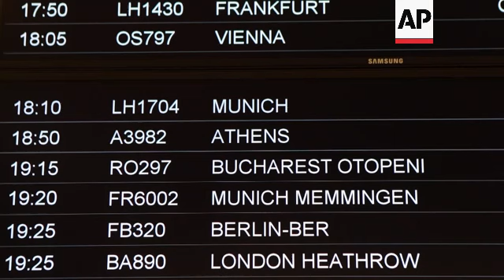Family reunited in Bulgaria after Hamas issued list of foreign passport holders allowed to exit Gaza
RESTRICTION SUMMARY:

ASSOCIATED PRESS
Sofia - 3 November 2023
1. Close of airport arrivals board
2. Mid of Siyka El Sharafi waiting for her relatives
3. SOUNDBITE (Bulgarian) Siyka El Sharafi, awaiting relatives from Gaza:
“The people who are there (in  have to leave today, tomorrow, because their visa expires. Egypt does not grant residency visas to people from Gaza”
3. Mrs El Sharafi talks with a friend at the airport
4. Mrs El Sharafi seen waiting looking at her phone at the arrivals hall in Sofia airport
5. SOUNDBITE (Bulgarian) Siyka El Sharafi, awaiting relatives from Gaza:
"I had a nightmare. They had even more of a nightmare because on the third day after the war the Israeli army ordered everyone from the North to withdraw to the South."
6. Siyka El Sharafi hugs her son, daughter-in-law and granddaughter
7. Alia El Sharafi is met by people from Palestinian community in Bulgaria
8. Siyka El Sharafi cuddles her grandauther
9. SOUNDBITE (Bulgarian) Siyka El Sharafi, awaiting relatives from Gaza:
"I was hoping. I have a friend in USA who sent me three words, "Believe, Hope and Pray"."
10. SOUNDBITE (English) Sally El Sharafi, Palestinian from Gaza:
“As you see we are alive after all that. I couldn’t imagine that we can go out alive. You know we escaped, but our parents, our relatives, our home, our land. We don’t know anything. No internet, no communication. It's very difficult."
Reporter: "You are pregnant?"
“Yes I am pregnant. My nightmare was that I am going to give birth at home without any medical help, because they are bombing hospitals, hospitals without fuel, without drugs, without beds."
++CHANGE OF ANGLE++
11.  Sally El Sharafi speaking to reporters UPSOUND (English):
“No safe place there, no safe place.”
12. SOUNDBITE (English) Sally El Sharafi, Palestinian from Gaza:
“Why they are evacuating? Why they are escaping? Why? We are following your instructions and on streets people are being bombed."
13. Various of El Sharafi family embracing and talking
STORYLINE:
A Palestinian family was reunited in Bulgaria on Friday after several members managed to escape the Gaza Strip via Egypt's Rafah crossing.

Hours before a flight from Athens was scheduled to arrive in Sofia, Siyka El Sharafi was at the airport. She stood at the arrivals gate waiting to meet her son Alia, her pregnant daughter-in-law Sali, and the 4-year-old granddaughter Siyka.

The family was among the first to leave on Wednesday the Gaza Strip after Hamas issued a list of foreign passport holders who were allowed to cross the Rafah border crossing between Gaza and Egypt.

Siyka El Sharafi lived with the family in Gaza. She came to Bulgaria at the beginning of August for a short stay, but the war began as she was about to return home.

Upon the family's arrival, Sally El Sharafi told The Associated Press: "You know we escaped, but our parents, our relatives, our home, our land. We don’t know anything. No internet, no communication. It's very difficult."

El Sharafi, who is pregnant, also revealed how she was terrified of the prospect of giving birth in Gaza, where hospitals are badly damaged from attacks.

"My nightmare was that I am going to give birth at home without any medical help, because they are bombing hospitals, hospitals without fuel, without drugs, without beds," she said through tears.

The conflict started after Hamas militants from the Gaza Strip blew through Israel's highly fortified separation wall on October 7, and attacked an open-air music festival and Israeli border communities.

AP video by Valentina Petrova